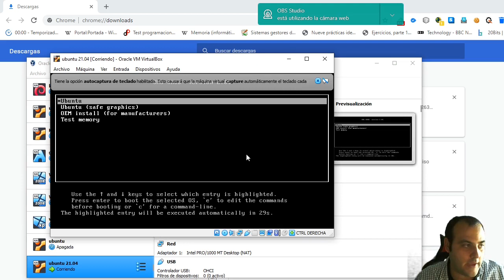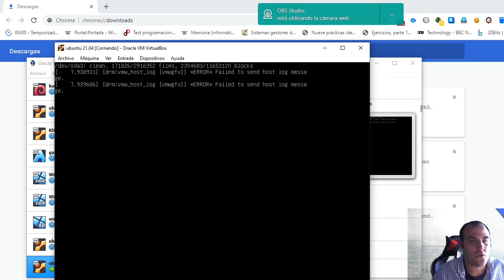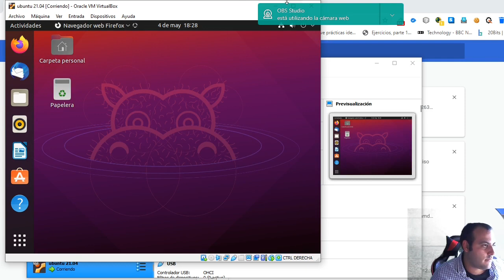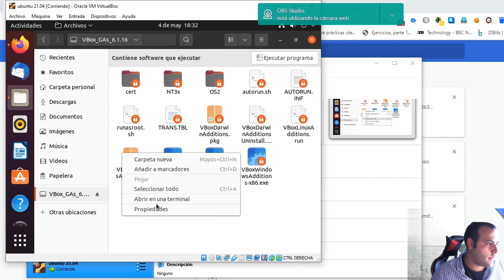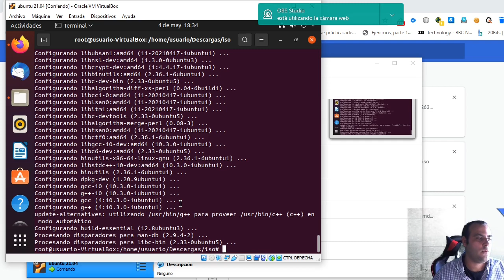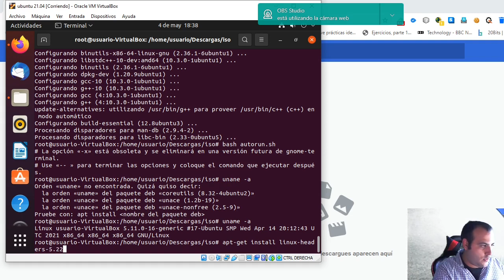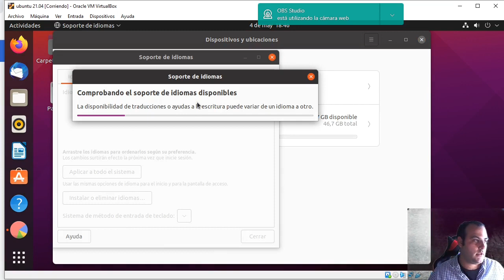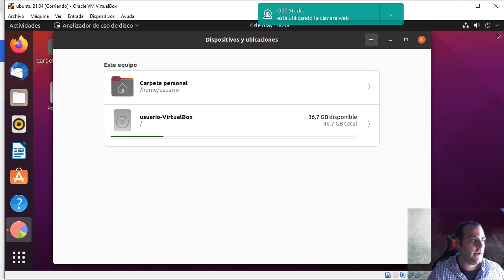Revisión Completa de Ubuntu 21.04: Novedades y Rendimiento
Descubre todo lo que necesitas saber sobre Ubuntu 21.04 en nuestra revisión exhaustiva. Exploramos las nuevas características, mejoras de rendimiento y la experiencia general de uso de esta versión del sistema operativo Linux de Canonical. Obtén información detallada antes de decidir si es la elección adecuada para tu entorno informático.